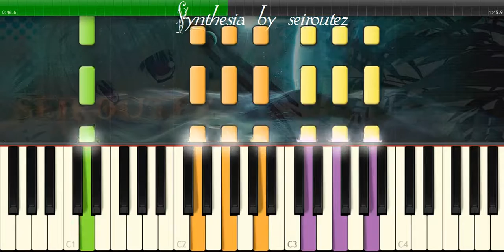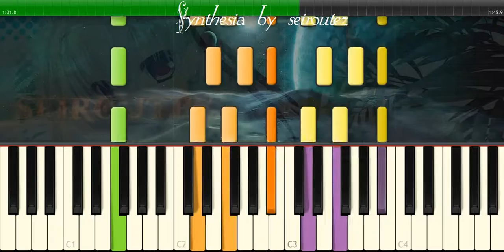[Synthesia][MIDI] blessedbetherock brassorch